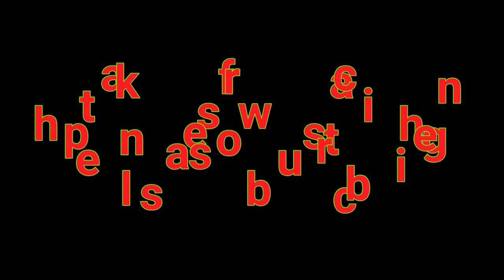Quest Diagnostics Review - Church Ave Brooklyn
In this I review the Quest Diagnostics center on Church Ave in Brooklyn. After receiving horrible reviews on Google's service I de used to give my report on the drug screening giant. On this day, I am walking  to this Quest location which is about 15 min from home. My appointment was for 10am and I arrived just on time. The technician (Clarissa) called my name within minutes of my arrival and was quite professional throughout the entire process. As with most jobs in the federal government, I must take a drug test and have no choice but to use Quest Diagnostics. In general, each location has it's own personality and culture as created by its franchise owner. Sometimes we get lazy people sometimes we get hard workers. While I did see some workers hanging out. My needs were met almost immediately by personnel at this particular Quest. If you live in the Brooklyn area and need services like blood testing or screenings of any kind, maybe Quest Diagnostics can work for you.